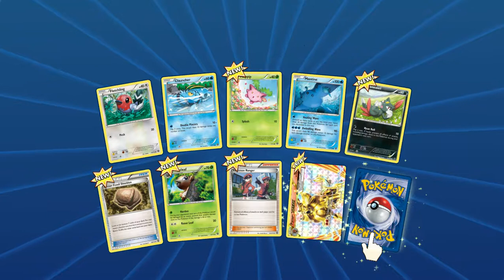Pokemon Trading Card Game Online 7 24 2018 6 00 08 PM